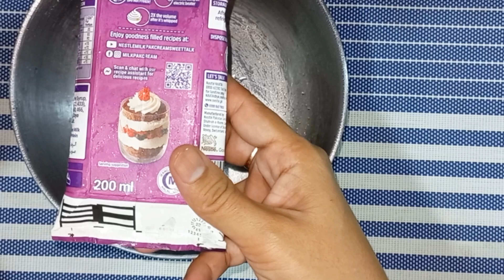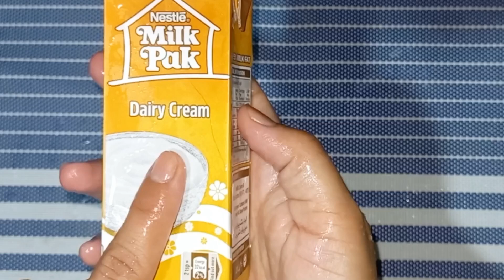Easy Mango Sweet Dish Ice Cream Recipe | Quick Mango Desserts | Mango Delight by Food for Family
This is very unique Mango sweed dish recipe as you all know in the current season  Mango is easly availabel so every one can make this mango Desserts easly and enjoy more with mango. Mango Delight must try and enjoy with family.
This recipe is very unique and delicious that every one make it repeatedly if once they make it.